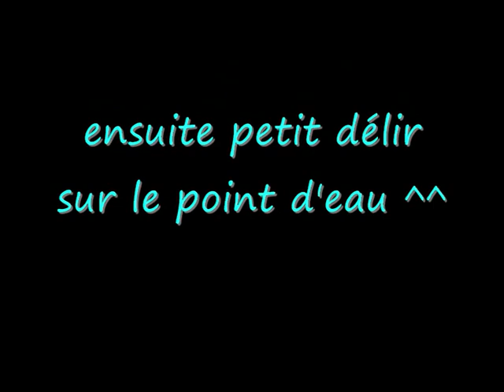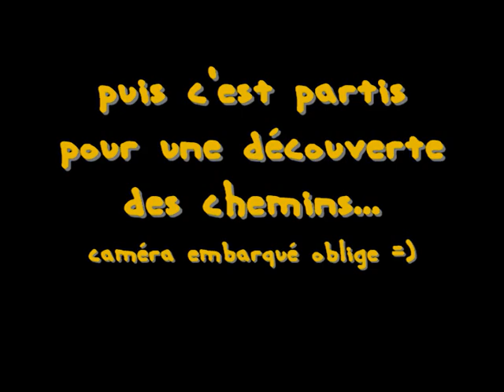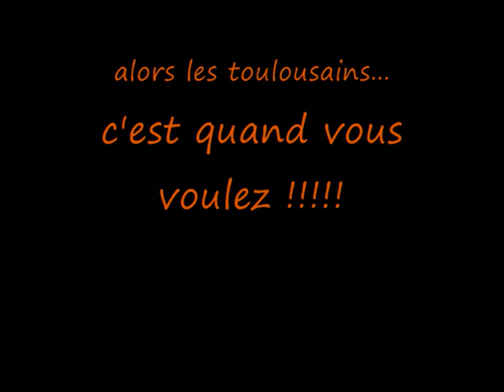dirt in Rignac